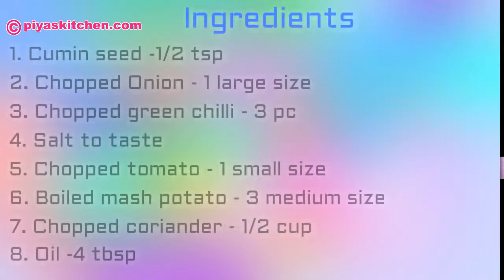Aloor Chokha | Aloo Bhate Recipe | Aloor Bhorta Recipe | Bengali spicy mashed potato recipe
Wish you make a good cook and happy your life.
--- Piyaskitchen
--- Pure home made recipe and authentic food.